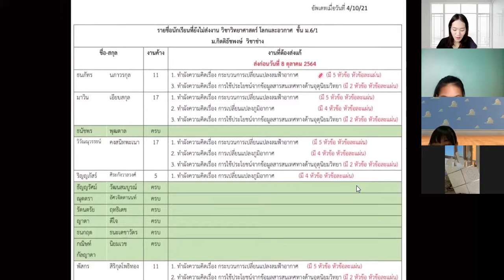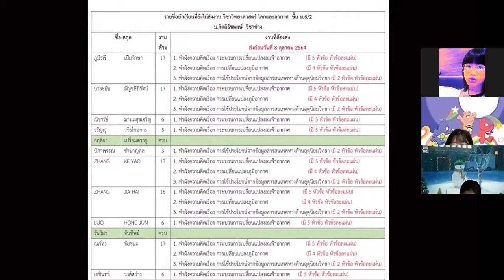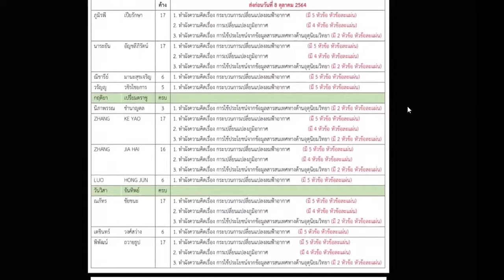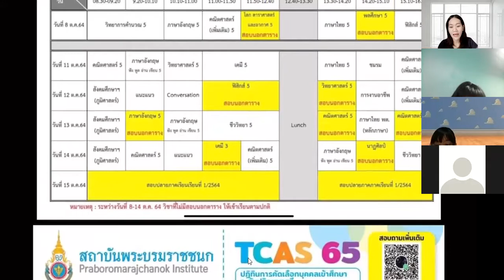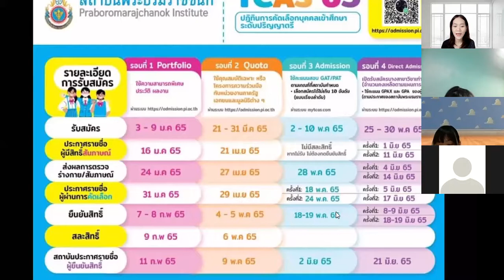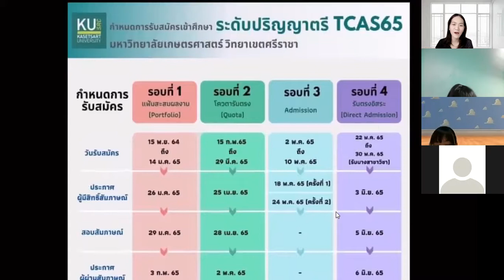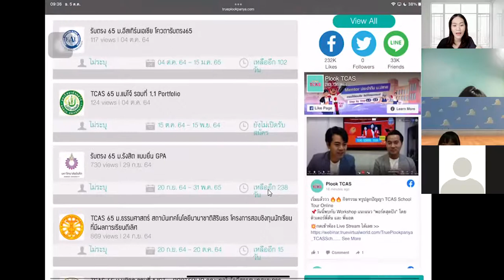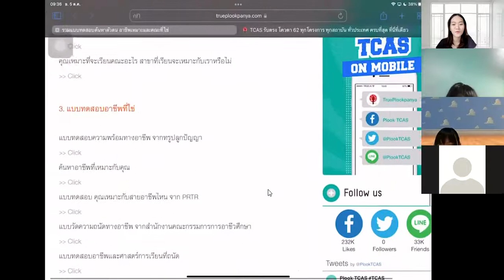ม.6 วิชา แนะแนว 5 ต.ค. 2564